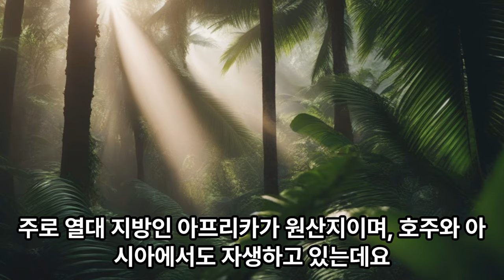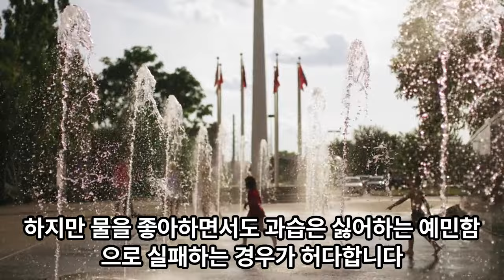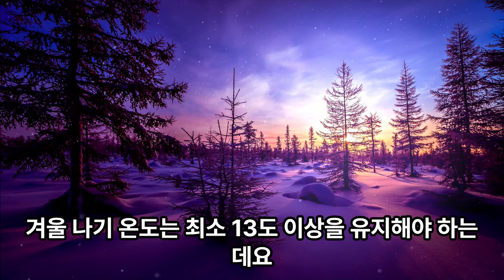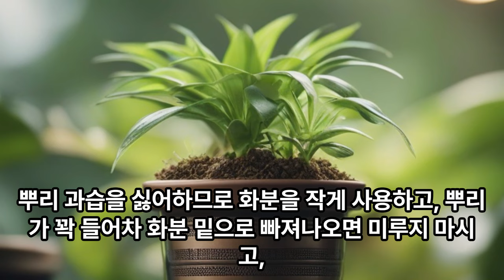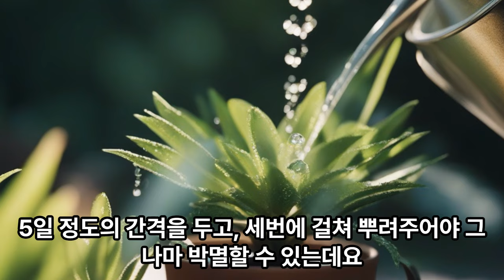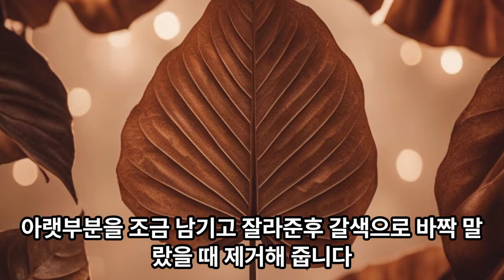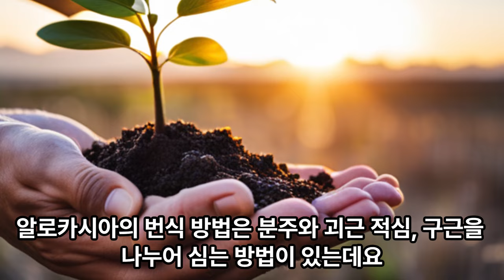알로카시아 잘 키우는 방법, 총정리🪴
꽃보다 잎을 관상하는 알로카시아는 은근히 키우기 까다로운 식물 중 하나인데요. 죽이지 않고 잘 키울 수 있는 방법에 대해 이모저로를 살펴봅니다.